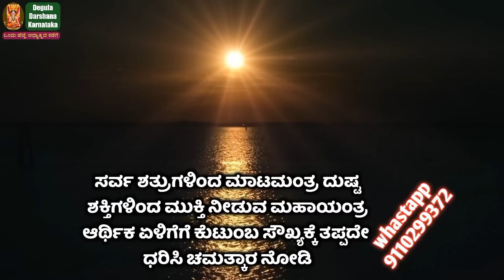ಕಲ್ಲುಪ್ಪಿನಿಂದ ಈ ತಂತ್ರ ಮಾಡಿ ಮನೆಯಲ್ಲಿ 21ದಿನಗಳಲ್ಲಿ ಬದಲಾವಣೆ ನೋಡಿ Salt Remedy For money problems